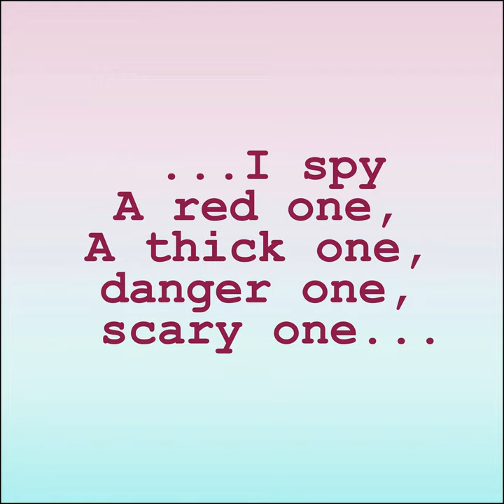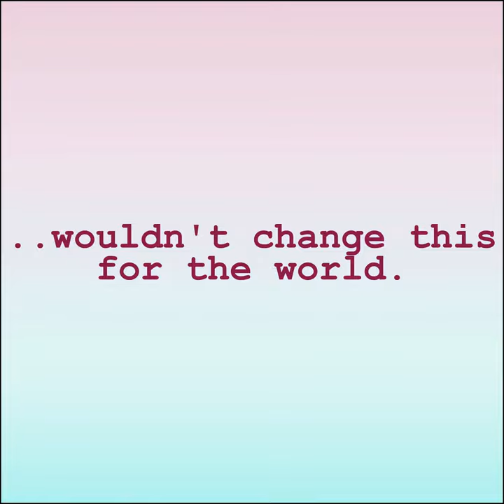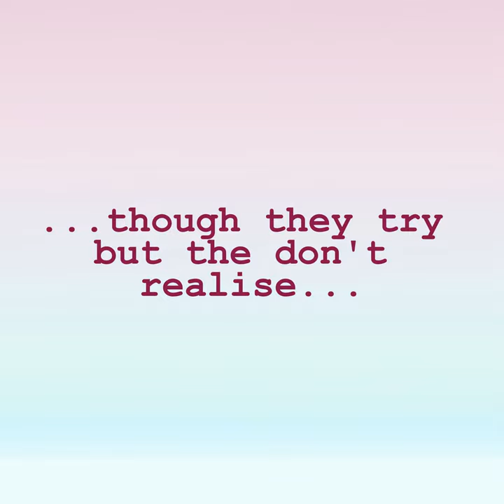Educatable - Technicolourful Skies (Official Lyric Video)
Educatable has been playing live and writing music since 2002. The set-up started as a school-friend trio known as 24/7 with Educatable on drums; before changing names to The Remedies and most recently Educatables - all as 3, 4 and 5 piece set-ups and lastly as a duo with lead singer and best friend/songwriting partner Dom Slone who has since passed away.
The award winning band played hundreds of live shows to thousands of people, achieving success from BBC radio coverage to support slots in football stadiums.
Wanting to emulate the spirit and camraderie of the band and loyal fanbase as it was, Educatable has now evolved into a solo act with brand new music and a modern, fresh, upbeat, take on the indie pop/rock sound of before - reinvented for the everchanging music world.
Multi-instrumentalist Educatable has now taken the role as lead singer and guitarist to showcase the new look and is already taking the sound to new heights and making waves around the country. Come and watch the unique and unmissable live shows which are selling out venues, and join the new Educatable Army

GET YOUR OFFICIAL EDUCATABLE MERCHANDISE, CHECK OUT BRAND NEW AND FREQUENTLY UPDATED EDUCATABLE CONTENT, AND GET THE MUSIC - AVAILABLE ON ALL SOCIAL MEDIA AND MAJOR DOWNLOAD/STREAMING OUTLETS